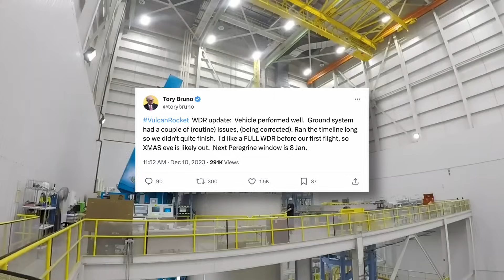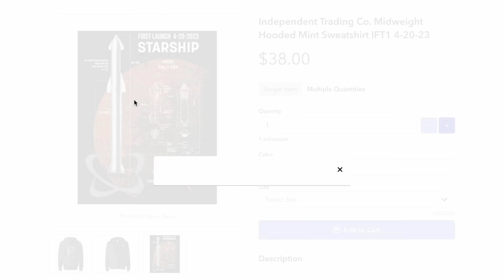NEWS: Falcon Heavy to launch rare military space plane, and ULA has more bad news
NEWS: SpaceX Falcon Heavy launch happening TONIGHT (Monday, December 11th) with 7th mission of secretive X-37B Space Plane
and no, ULA will not have a Christmas launch :'-(
Yet again, another issue for the debut of the Vulcan rocket
Plus, join astronomer Jonathan McDowell and I Thursday at 2pm CT for a LIVESTREAM